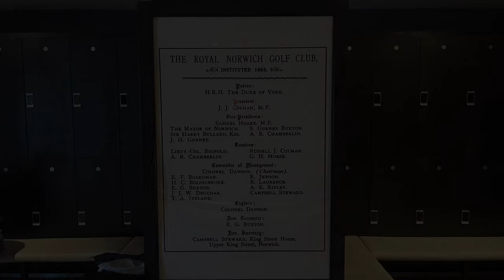Nick Palser - Stag Weekend - October 2022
Nick Palser Stag Do weekend at Brickendon Grange Golf Club, Thetford Combat Paintball, Norwich and Royal Norwich Golf Club